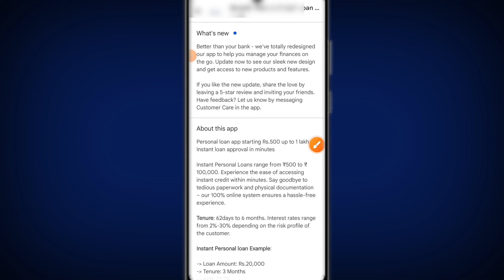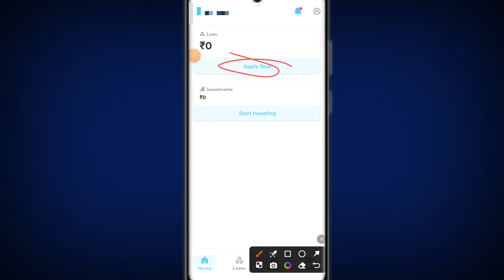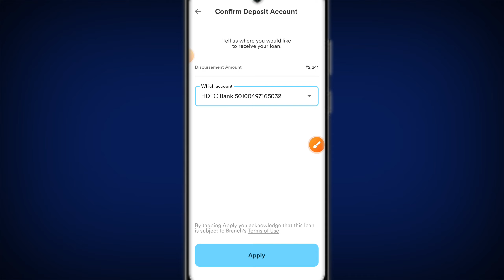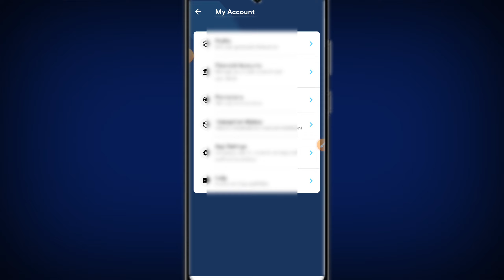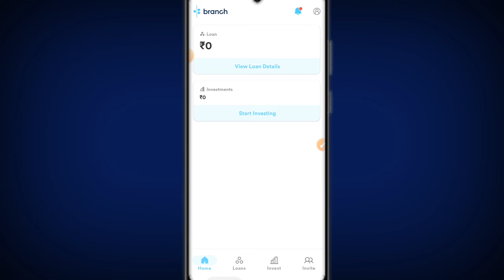2000 ka loan kaise le | instant loan 2000 without documents | instant 2000 loan app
2000 ka loan kaise le | instant loan 2000 without documents | instant 2000 loan app

2000 ka loan kaise le
2000 loan kaise le
2000 ka loan kaise milega
2000 ka emergency loan kaise le
2000 ka loan kaise lete hain
2000 instant loan kaise le
2000 loan kaise le mobile se
loan kaise apply karen 2000 ka
2000 ka loan kaise milta hai
2000 ka loan kaise apply karen online
loan 2000 kaise le
instant 2000 loan app
1000 ka loan kaise le
loan kaise le
2000 tak ka loan kaise le
2000 hajar ka loan kaise le
2000 ka loan
personal loan kaise le
2000 ka loan kaise le
2000 instant loan kaise le
instant personal loan
2000 without documents
2000 loan kaise le
2000 ka loan kaise milega
10000 instant loan app
instant loan
loan 2000 rupees
2000 ka emergency loan kaise le
2000 ka loan kaise lete hain
2000 ka loan kaise milta hai
instant personal loan app
loan,loan kaise apply karen 2000 ka
2000 ka loan kaise apply karen online